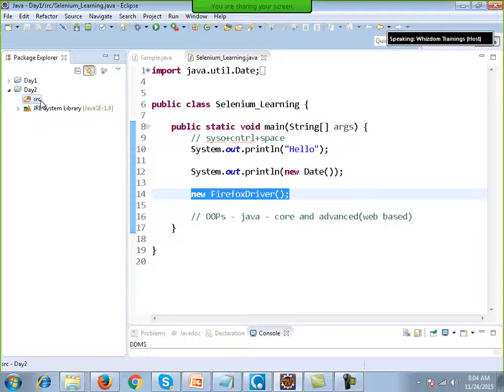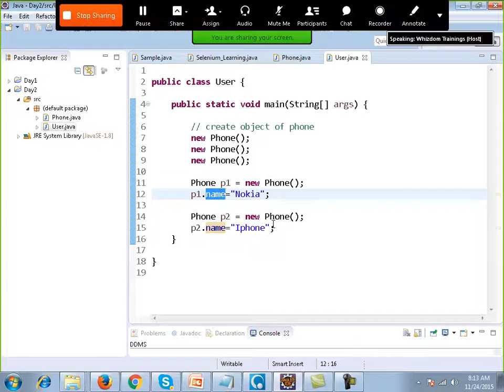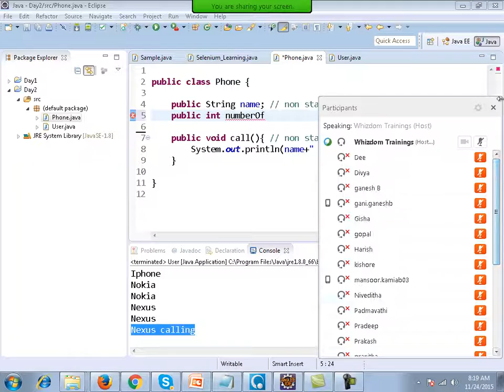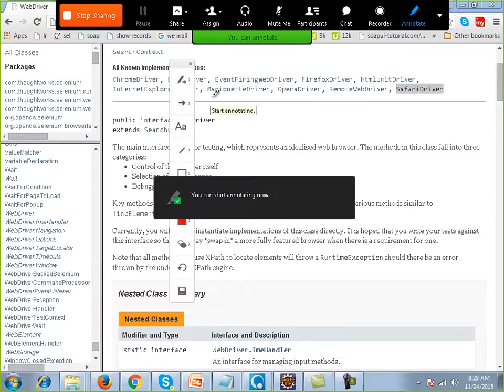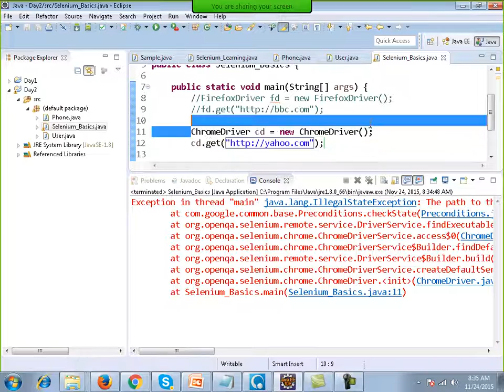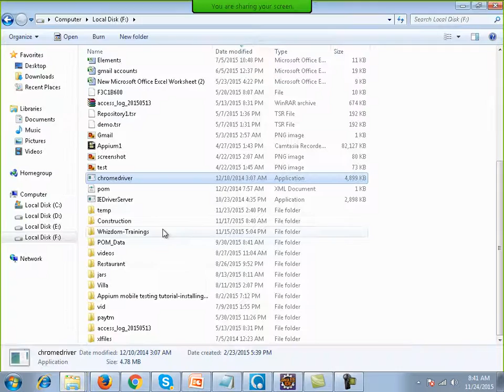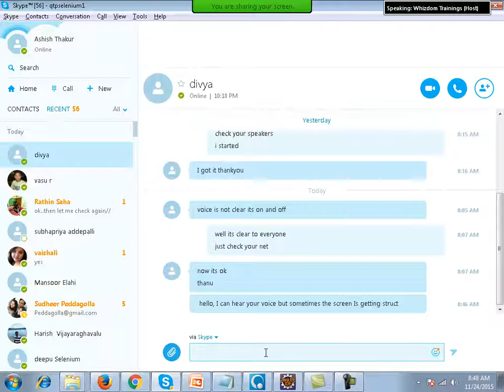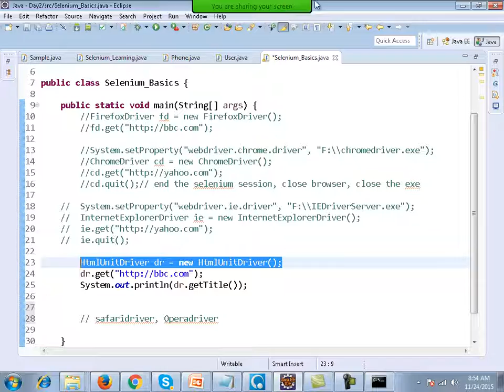Selenium Training WebDriver Day 2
"Automation Tutorials"
"Selenium Training"
"Selenium Tutorials"
"Testing Jobs"
"Selenium Jobs"
"Selenium 2.0"
"Selenium WebDriver"
"Selenium Server"
"Selenium GRID"
"Selenium Testing"
"Selenium Junit"
"Selenium Framework"
"Free Selenium Videos"
"Automated Testing"
"Automation Frameworks"
"selenium tutorial for beginner"
"selenium tutorial"
"selenium ide"
"selenium download"
"selenium junit"
"selenium for beginners"
"selenium tutorials"
"selenium basics"
"selenium webdriver"
"selenium junit tutorial"
"selenium installation"
"selenium framework"
"selenium rc"
"Automation Tutorials"
"Selenium Training"
"Selenium Tutorials"
"Testing Jobs"
"Selenium Jobs"
"Selenium 2.0"
"Selenium WebDriver"
"Selenium Server"
"Selenium GRID"
"Selenium Testing"
"Selenium Junit"
"Selenium Framework"
"Free Selenium Videos"
"Automated Testing"
"Automation Frameworks"
"selenium tutorial"
"selenium ide"
"selenium testing"
"selenium download"
"selenium junit"
"selenium for beginners"
"selenium tutorials"
"selenium basics"
"selenium test"
"selenium webdriver"
"selenium junit tutorial"
"selenium installation"
"selenium framework"
"selenium rc"
"Frameworks"
"Selenium Training"
"Selenium Tutorials"
"Testing Jobs"
"Selenium Jobs"
"Selenium WebDriver"
"Selenium Server"
"Selenium GRID"
"Selenium Testing"
"Selenium Junit"
"Selenium Framework"
"Free Selenium Videos"
"Automated Testing"
"Automation Frameworks"
"selenium tutorial"
"selenium ide"
"selenium testing"
"selenium download"
"selenium junit"
"selenium for beginners"
"selenium tutorials"
"selenium basics"
"selenium test"
"selenium online training"
"selenium webdriver"
"selenium junit tutorial"
"selenium installation"
"selenium framework"
"Automation Tutorials"
"Hybrid framewor"
"Datadriven framework"
"Selenium Jobs"
"Selenium 2.0"
"Selenium WebDriver"
"Selenium Server"
"page object model"
"Cucumber framework"
"Selenium GRID"
"Selenium Testing"
"Selenium Junit"
"Selenium Framework"
"testng xslt reports selenium"
"Free Selenium Videos"
"Automated Testing"
"Automation Frameworks"
"selenium"
"selenium tutorial"
"selenium ide"
"selenium testing"
"selenium rc tutorial for beginner"
"Junit reports"
"custom reports"

"selenium download"
"selenium junit"
"selenium for beginners"
"selenium tutorials"
"Selenium Training"
"Free Selenium Videos"
"Automated Testing"
"Automation Frameworks"
"selenium"
"selenium tutorial"
"Automation Frameworks"
"selenium test"
"selenium tutorial 1"
"selenium webdriver"